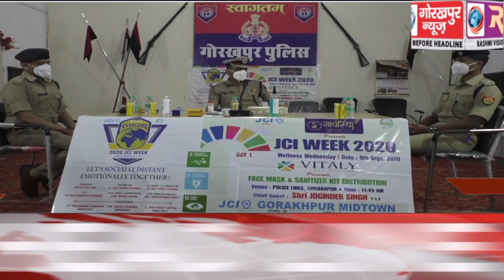GORAKHPUR NEWS Headlines 09-09-2020